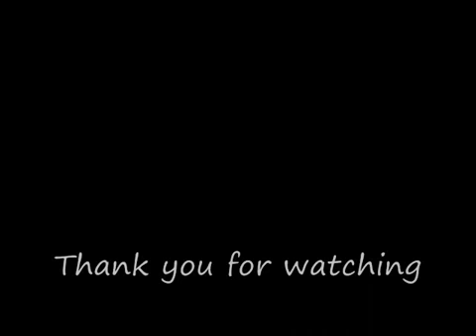Aqw Vath's armour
vaths cool armor